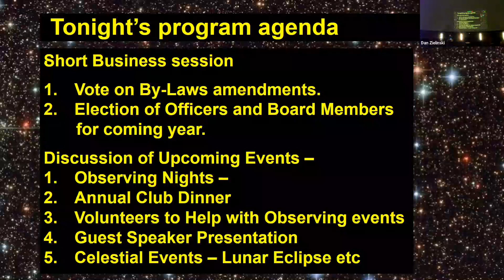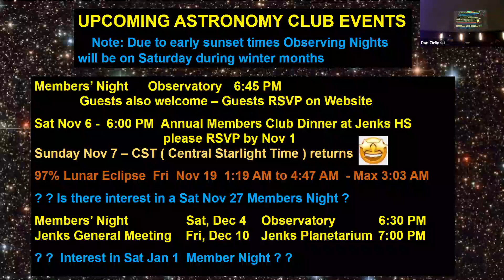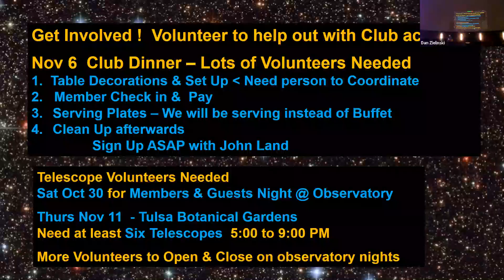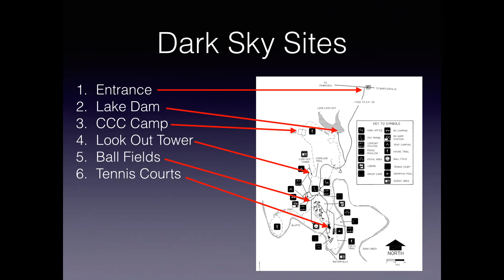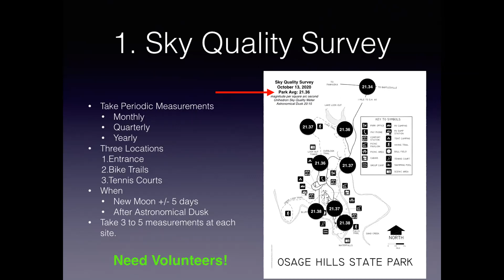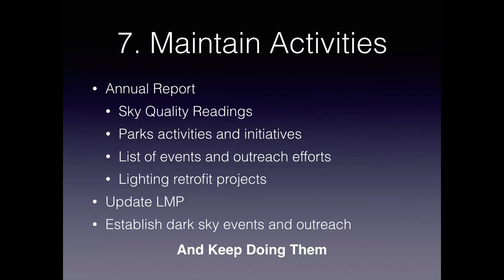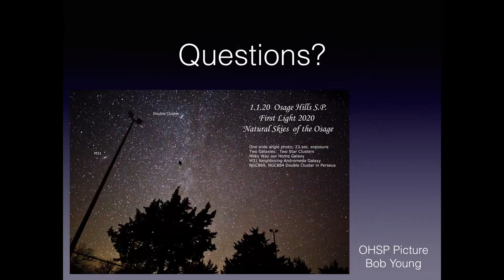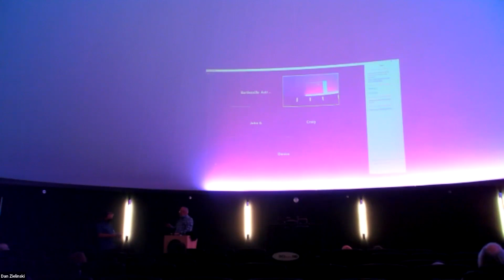2021 October Astronomy Club Meeting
We are pleased to announce Guest Speaker for our October 22 Club meeting : John Blaesi
Title: Osage Hills State Park -
Obtaining an International Dark Sky Park Designation
Description: Currently there are not any certified dark sky places within the State of Oklahoma and yet Oklahoma retains remarkable dark sky resources. These resources combined with the State's large amount of protected landscapes including: 38 state parks, 2 large wildlife management areas, and 5 national wildlife refuges would potentially allow Oklahoma to become a leader within America's dark sky movement.